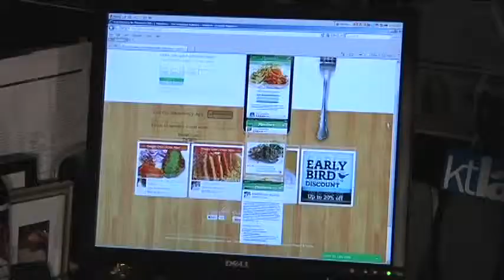Dine and Dish with Vicki Liviakis: MUNCHERY